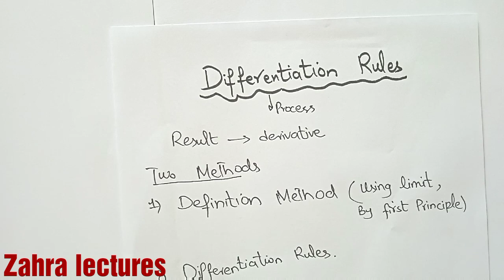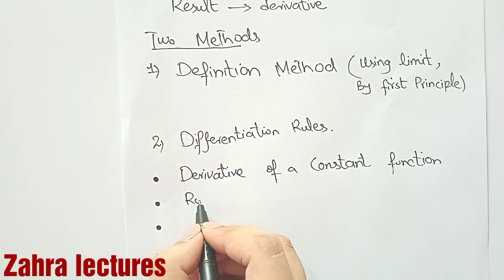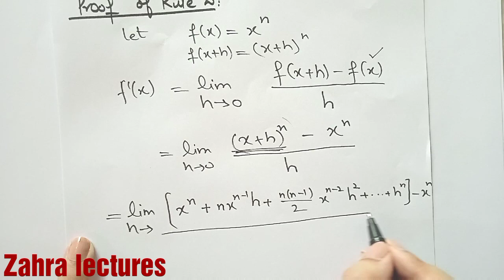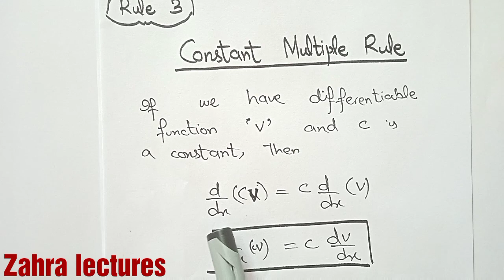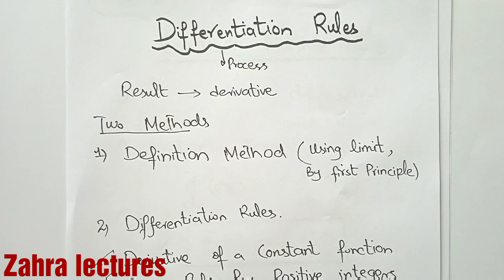Calculus 1|| Basic differentiation rules for derivatives in Urdu / Hindi || Maths Zahra lectures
Calculus 1|| Differentiation rules in Urdu /  Hindi || Maths Zahra lectures

Hey guys, in this video one can learn
how to calculate derivative using derivative rules.
There are 7 rules of differentiation.
1. Constant function derivative
2.Power rule for positive integers
3.constant multiple rule
4. Derivative sum rule
5. Derivative  product rule
6. Derivative quotient rule
7. Power rule for negative integers

    In this video , one can understand derivative rules and proof of each rule with explained examples.

If someone want to understand derivative more he/ she can visit following links